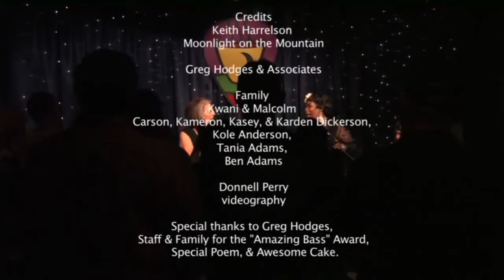Summertime The Jazzy Blues Group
Diane McNaron & Elnora Spencer, Vocals
Terry Harper, Keyboard
Cleve Eaton,Bass
John Nuckols, Bass